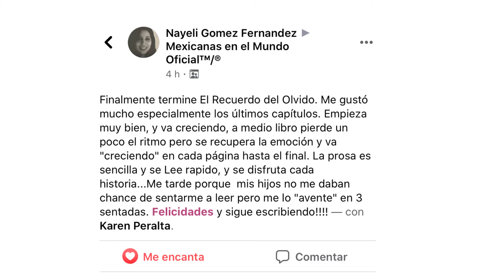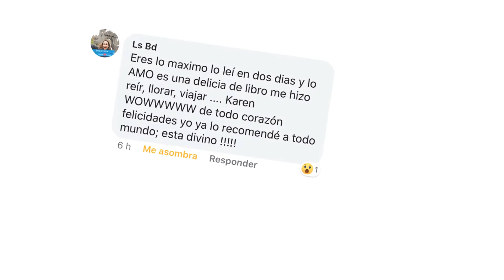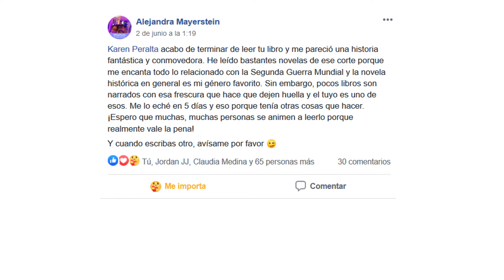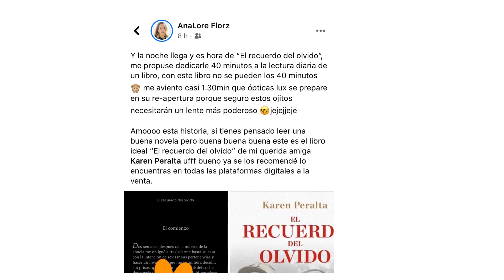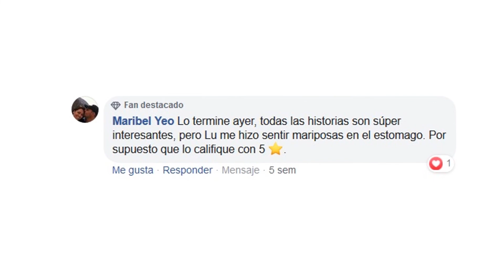¡Gracias!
Mi eterno y constante agradecimiento para todos mis primeros lectores.